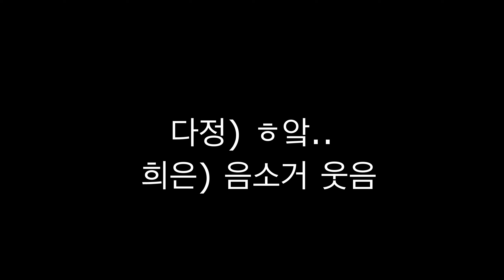하루만에 멕시코랑 리버워크 클리어함 | Historic Market Square, River Walk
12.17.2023 다정이랑 엘로떼 먹으러 멕시코 갔다가 (아님) 한국 청계천의 어머니 샌안토니오 리버워크 찍은 썰 푼다.